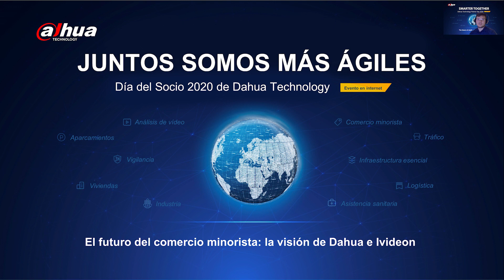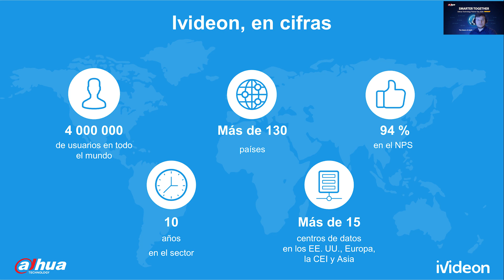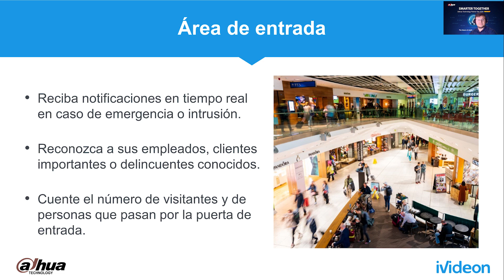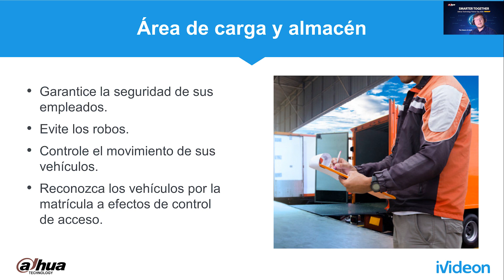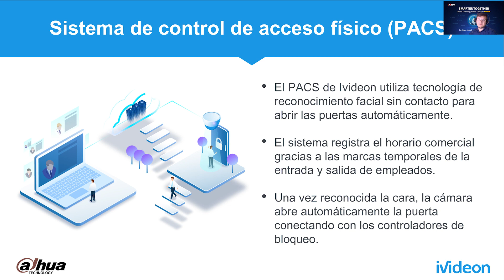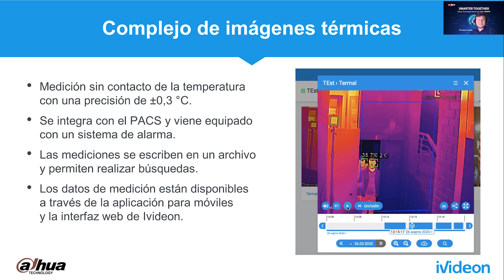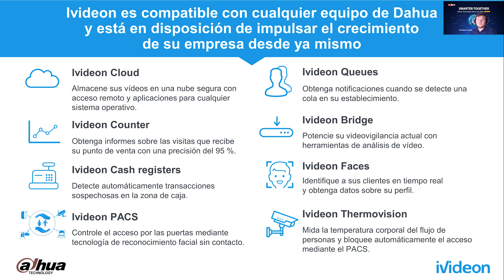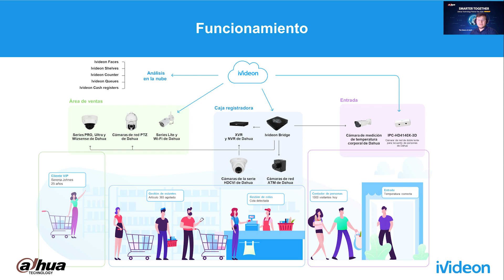Ivideon Análisis de vídeo en la nube para comercio minorista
Ivideon dio un discurso de apertura en el marco del Dahua Technology Partner Day y compartió experiencias en el comercio minorista. Descubra cómo las soluciones de Ivideon añaden valor a la industria del comercio minorista y cómo los expertos de Ivideon transmiten su mensaje de interoperabilidad